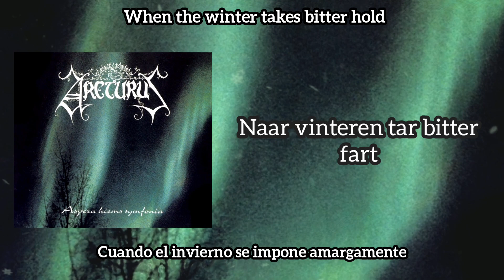Naar Kulda Tar [Sub Nor/Eng/Esp] - Arcturus (Aspera Hiems Symphonia 1996) Lyrics